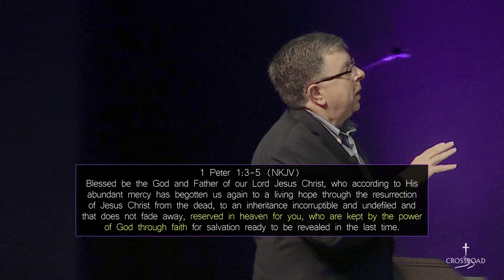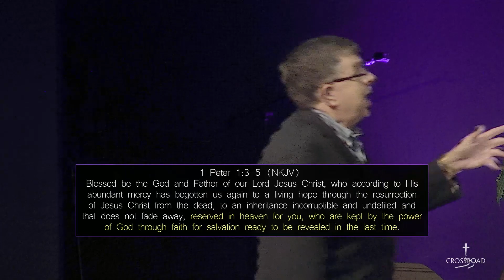09 02 18